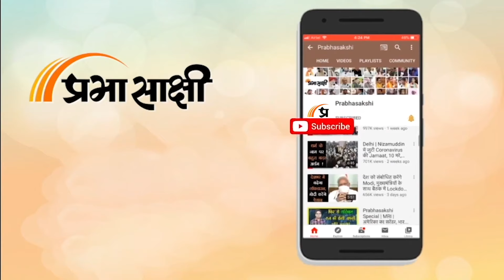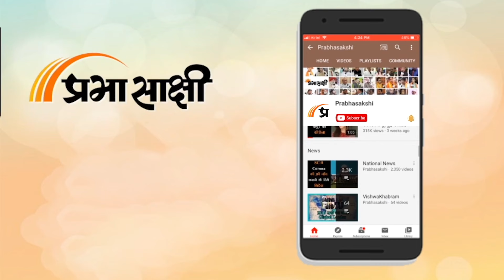Baramati संसदीय क्षेत्र में इस बार बदलाव की लहर, Supriya Sule के खिलाफ Sunetra Pawar का पलड़ा भारी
Lok Sabha Elections की कवरेज के लिए Prabhasakshi News Network की टीम इस समय पूरे भारत के दौरे पर है। हम देश के विभिन्न संसदीय क्षेत्रों में जाकर वहां की समस्याओं को तो उठा ही रहे हैं साथ ही स्थानीय नेताओं से बातचीत कर यह भी जान रहे हैं कि यदि वह जनप्रतिनिधि चुने जाते हैं तो वह जनता की मुश्किलों का क्या हल निकाल सकते हैं। इस क्रम में आज हमारी टीम Baramati के दौरे पर रही।

संबंधित अन्य विस्तृत समाचार पढ़ने के लिए क्लिक करें-